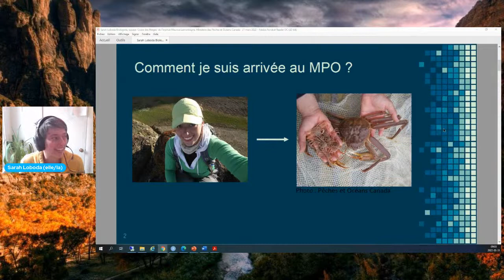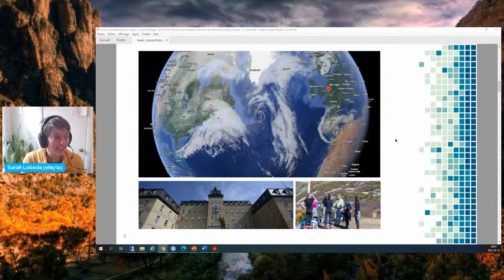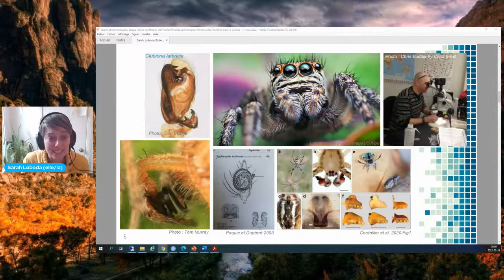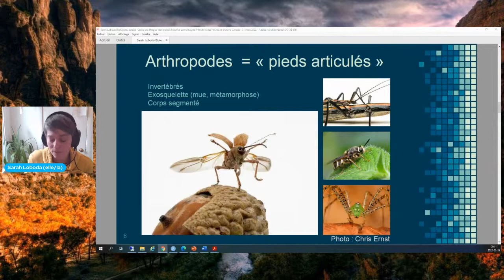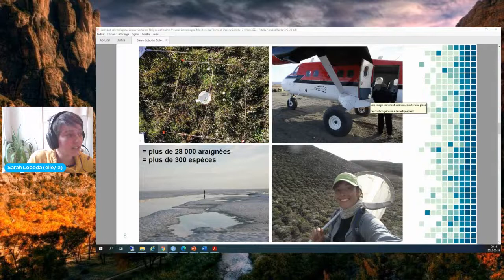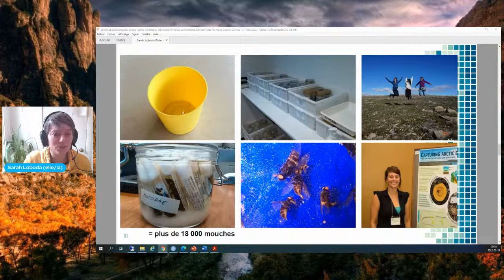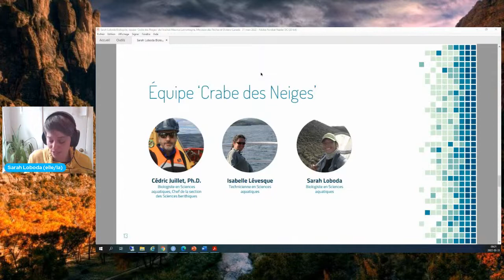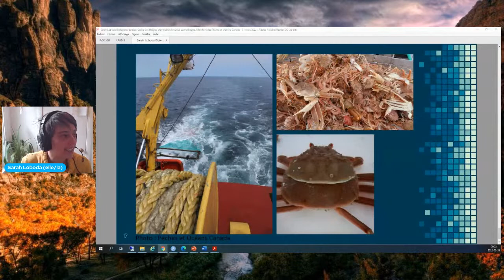Sarah Loboda | Biologiste des pêches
Je m’appelle Sarah Loboda et je suis biologiste chez Pêches et Océans Canada depuis près de 2 ans, dans la section des sciences de l’Institut Maurice-Lamontagne à Rimouski, au Québec. Passionnée par les animaux et la nature, je suis arrivée au Québec en 2004 pour faire un baccalauréat en biologie. J’ai développé un intérêt pour les invertébrés qui m’a poussé à faire une maitrise sur les araignées du Grand Nord canadien et un doctorat sur les mouches du Groenland à l’Université McGill à Montréal. Depuis la fin de mon doctorat, j’ai la chance de travailler sur le crabe des neiges de l’estuaire et du nord du Golfe du Saint-Laurent dans une équipe formidable. Maman de 4 enfants, je suis toujours partante pour de nouvelles aventures en vélo, en ski, ou même sur une piste de roller derby.